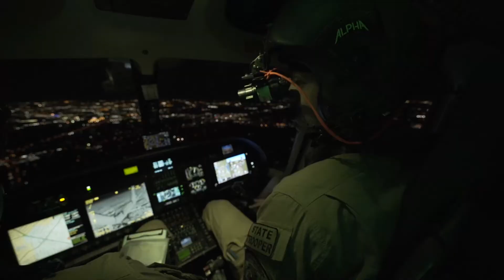SCENE: CAREFLITE - Camille Conley and Larry Brown. From Straight and Level EP 3, "Land of the Brave"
From Straight and Level EP 3, "Land of the Brave"
Assent Aeronautics and Straight and Level present:
SCENE: CAREFLITE - Camille Conley and Larry Brown

Thank you Careflite,  Camille Conley and Larry Brown for all you do and taking the time to share that with us on Straight and Level.